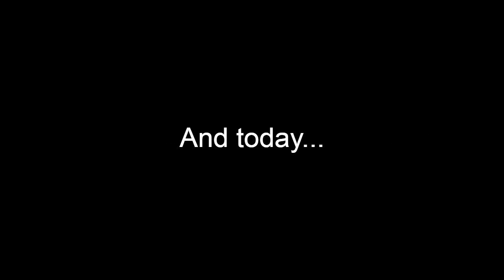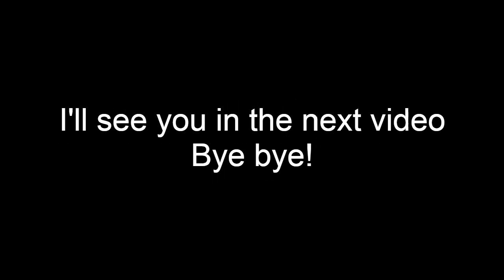Binter Canárias FULL HISTORIC-CURRENT & FUTURE FLEET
I decided to get back with the fleets series!
Hope you enjoy the comeback!
I'm planning to bring back a good amount of series her in the channel and also introduce new ones!